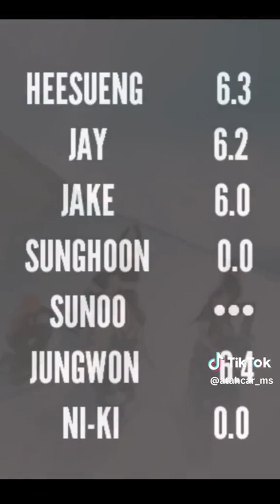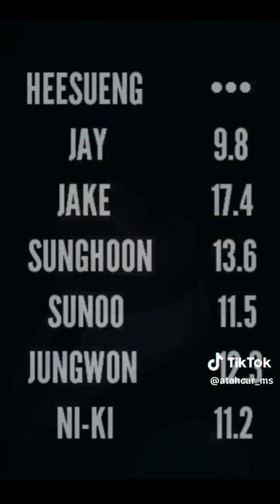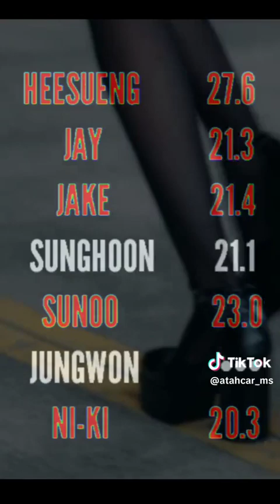How would Enhypen Sing IAM By IVE Male ver